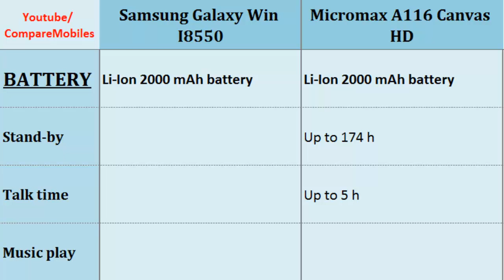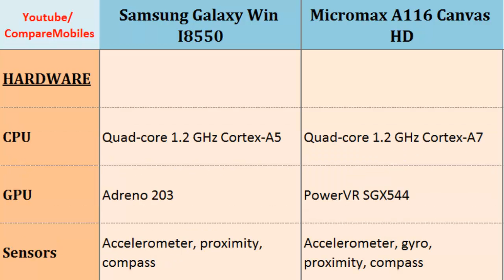Samsung Galaxy Win I8550 over Micromax A116 Canvas HD, full specs comparison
Samsung Galaxy Win I8550 over Micromax A116 Canvas HD, full specs comparison : Galaxy Win I8550 VS A116 Canvas HD, Top Specs Comparison: Quad-core, 1.2 GHz Cortex-A5, 480 x 800 pixels, 4.7 inches, Quad-core, 1.2 GHz Cortex-A7, 720 x 1280 pixels, 5.0 inches, FM Radio, Camera, HSDPA, 4G, Screen Size, LTE and etc...